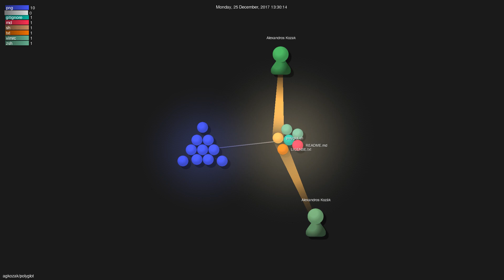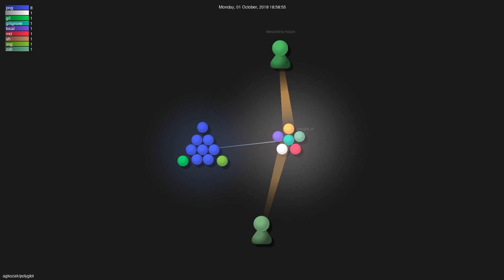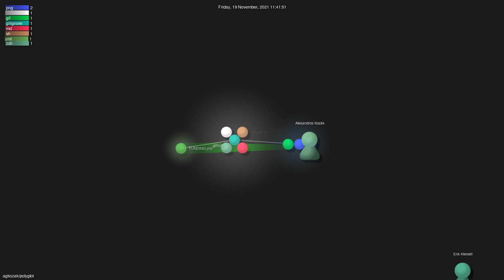agkozak/polyglot - Gource visualisation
Author: agkozak
Repo: polyglot

Description: Color, ASCII-only Git prompt for zsh, bash, ksh93, mksh, pdksh, oksh, dash, yash, busybox ash, and osh
Starred: 157
Forked: 15
Watching: 7
Total commits: 440
Initial commit: Wed Apr 5 11:21:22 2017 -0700
Total number of files: 19